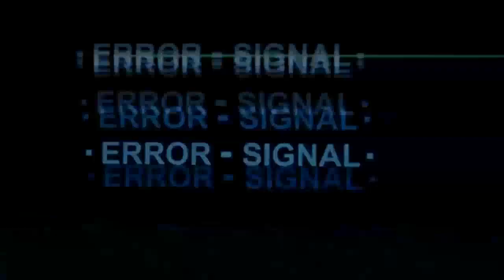Oh Something Wonderful Indeed - Wonder Egg Priority Episode 1 Reaction